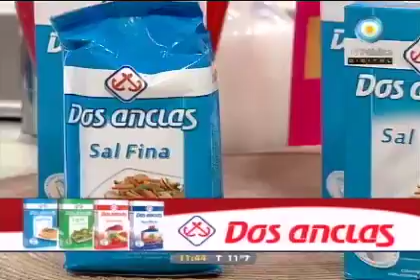Una gran idea para comer pescado, milanesas de merluza rellenas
Una forma rica y divertida de comer pescado, milanesas  de merluza rellenas con salsa de hierbas, manteca y limón.